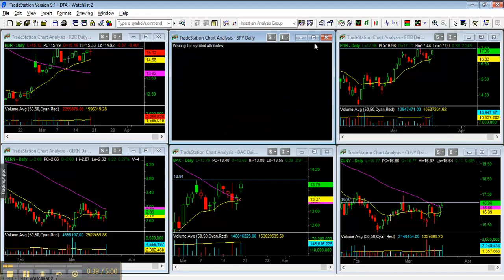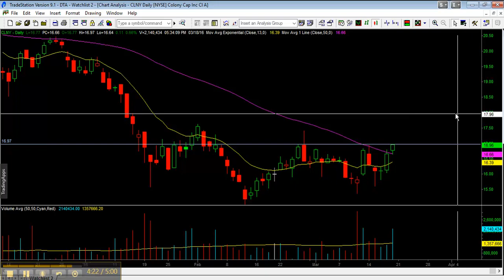Watchlist Acciones Usa Marzo 21 2016